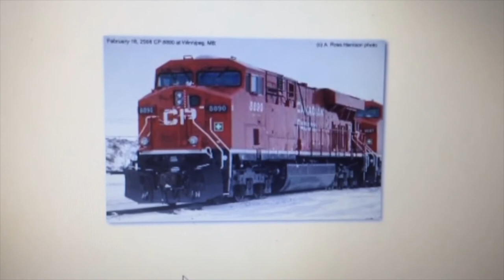A Commentary On A Tales On CP RailRoad Rant!